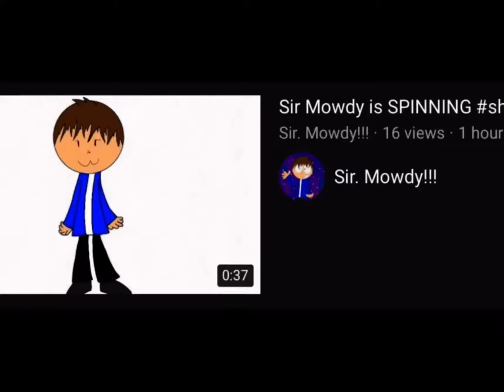Sir Mowdy is SPINNING but in gacha (READ DISCRIPTION)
This video ISNT MINE!!! It was made by Clock town.Clock town dosnt have a YouTube channel anymore and deleted the videos there.The reason I was able to upload this video was because before Clock Town deleted the videos I downloaded the video.I hope Clock town doesn’t mind